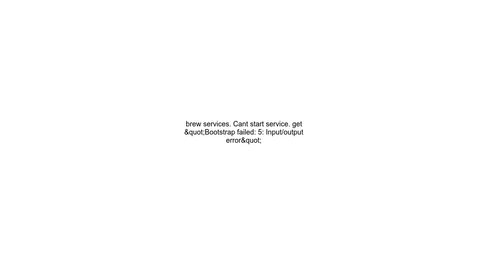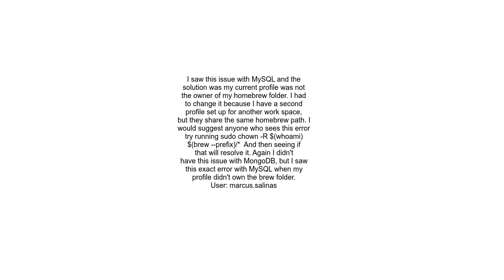brew services Cant start service get &quot;Bootstrap failed 5 Inputoutput error&quot;